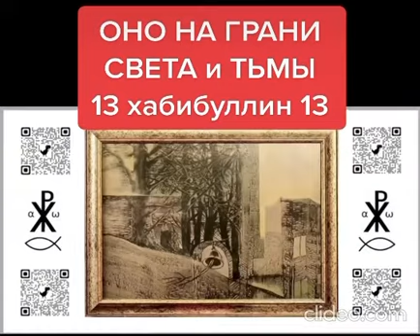ОНО НА ГРАНЬ СВЕТ и ТЬМА /// 13 хабибуллин 13 ///